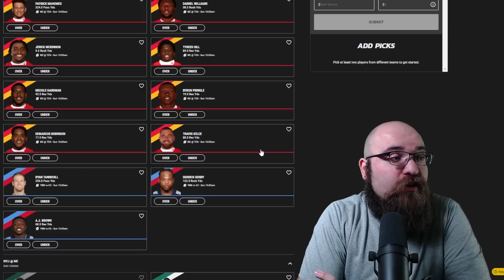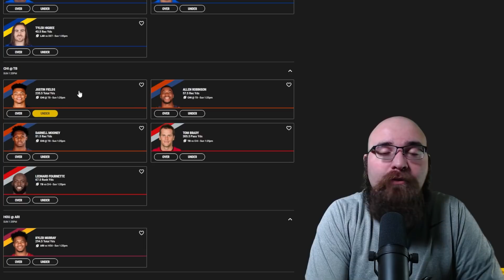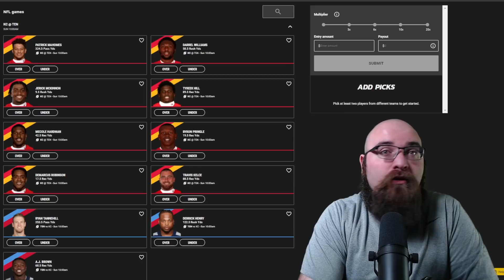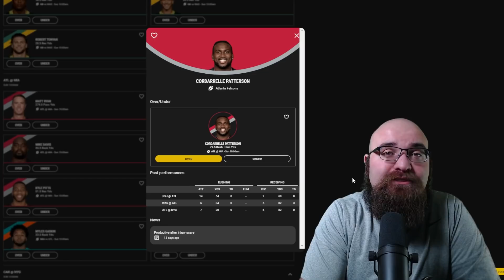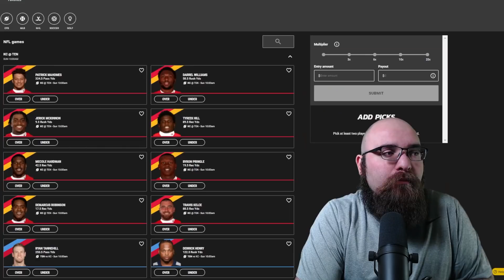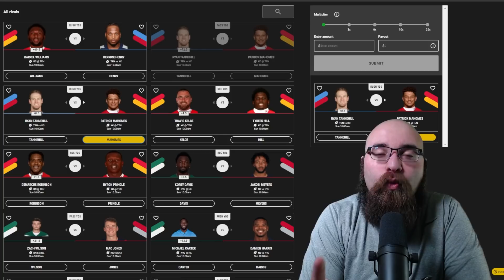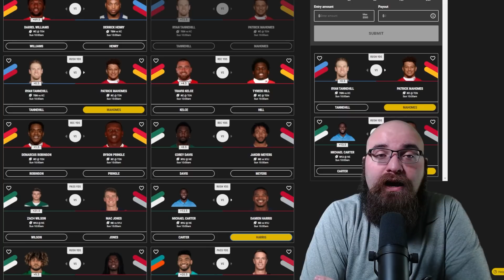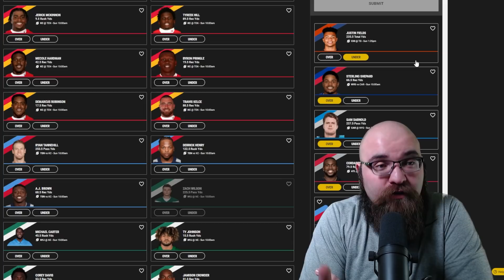2021 Fantasy Football - Week 7 Hidden Gems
With the 2021 Fantasy Football season already under way, I talk about my Week 7 Hidden Gems. After the events of Thursday Night Football, the fantasy universe is now at an imbalance which requires correction. In order to do so I must collect the six hidden gems scattered across the fantasy waiver waiver. I talk about sleepers that should be started going into this weeks matchups.

⬅FREE DISCORD SERVER

|.0.0.0.0|/ )
\. . .0. . / /
Hidden Gems
Devonta Freeman - 3:18
Marquez Callaway - 7:21
Brandon Aiyuk - 9:27
Rhamondre Stevenson - 12:09
Rashod Bateman - 15:03
DeeJay Dallas - 17:12
Underdog Fantasy Pick'ems - 19:06